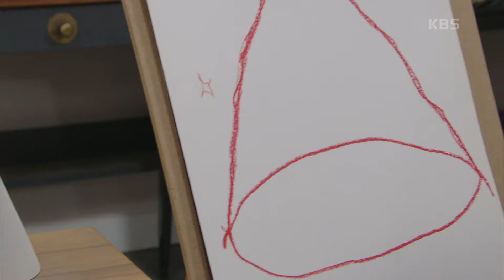＂당신이 대체 왜...＂ 하연주와 만난 이소연! 하연주를 끌고 밖으로 나가는데... [피도 눈물도 없이] | KBS 240208 방송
＂당신이 대체 왜...＂ 하연주와 만난 이소연! 하연주를 끌고 밖으로 나가는데...

KBS 일일드라마 ‹피도 눈물도 없이›